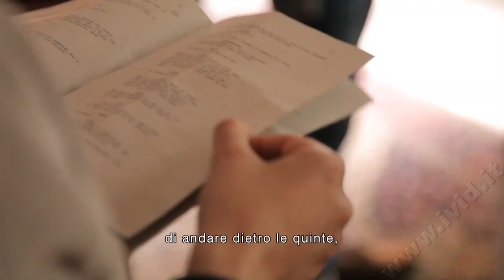Leatherface - Speciale iVid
Vieni a vedere gli speciali dei film più importanti e tutti i trailer su iVid.it